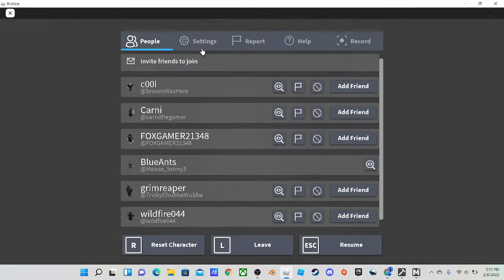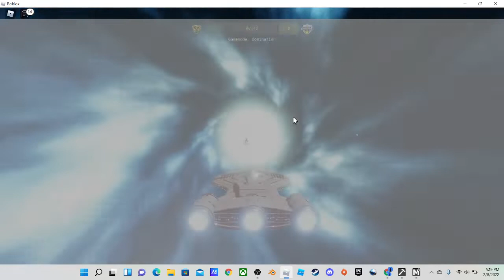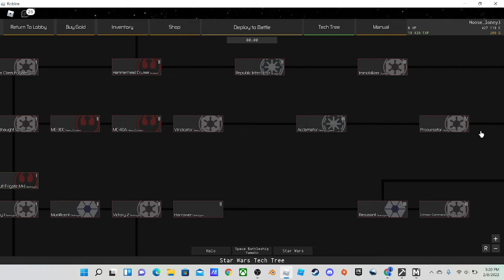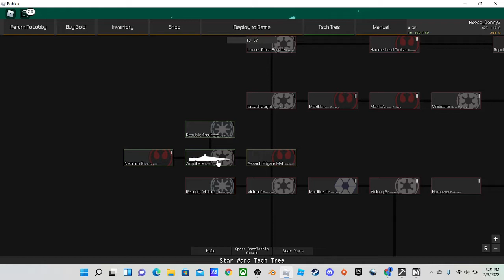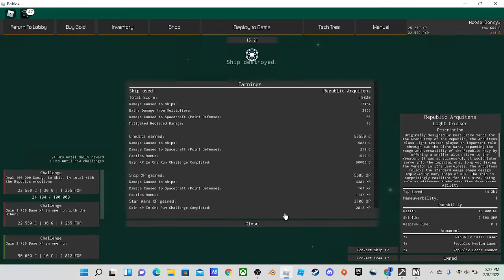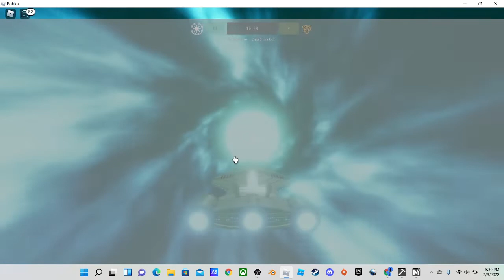(ROBLOX) Project Stardust Gameplay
Today I played Project Stardust and had a lot of fun!